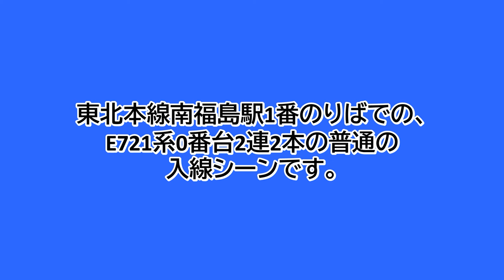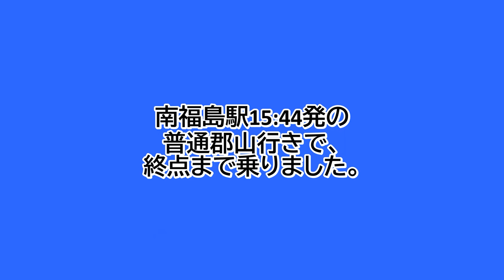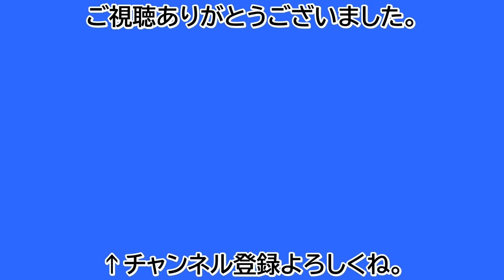【鉄道ファン限定】東北本線南福島駅1番のりばに、E721系0番台2連2本の普通が入線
東北本線南福島駅1番のりばでの、E721系0番台2連2本の普通の入線シーンです。
南福島駅15:44発の普通郡山行きです。